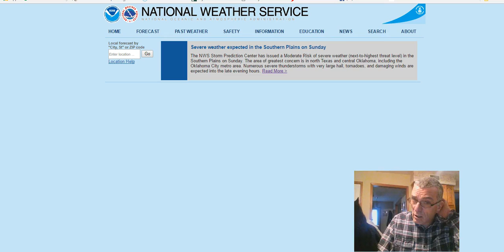Active Weather Pattern Ahead Rain & Severe Weather Threats 03262017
Long range European and GFS models continue to show a busy spring pattern ahead with weather systems moving across the US every 2 to 3 days. Severe weather threats across the South. Rain and snow for the Rockies and the west. Rain for the Eastern US. Gale center developing east of the Bahamas developing as it moves northeast.